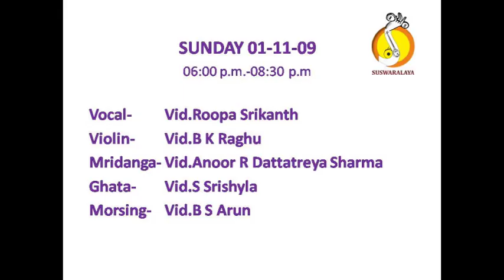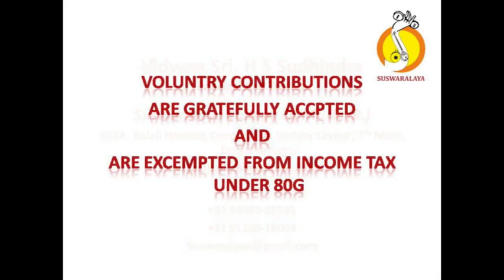6 BALAGOPALA BHAIRAVI ADI MUTTUSWAMU DIKSHITAR